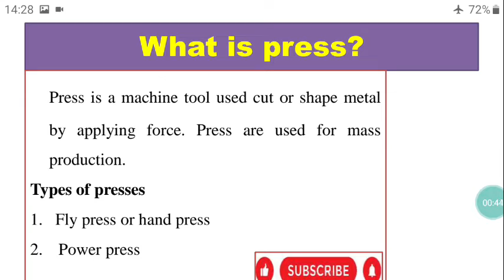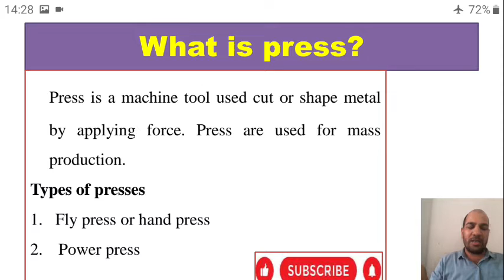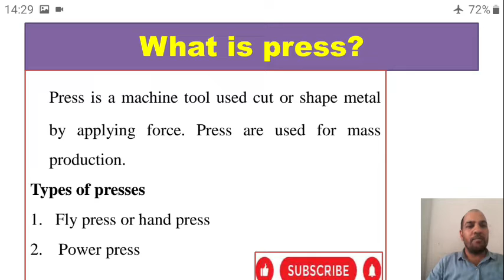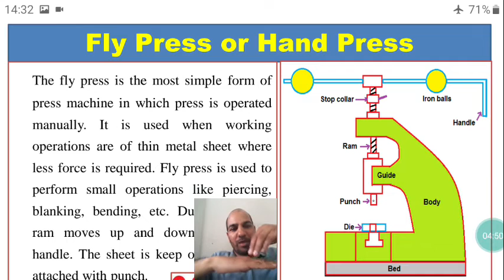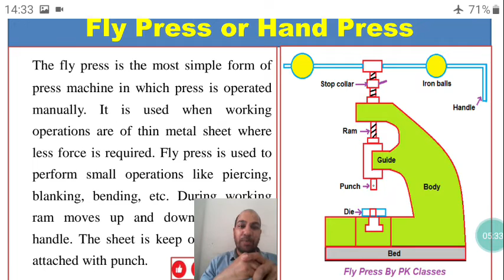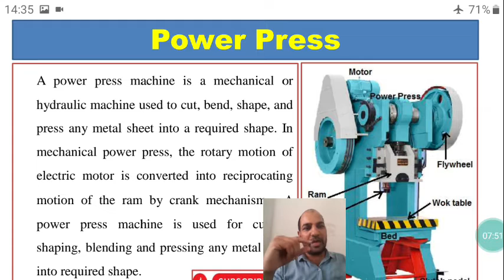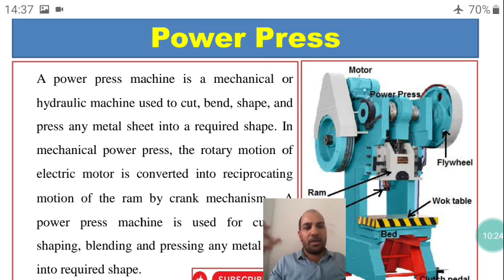Fly Press (हिन्दी)|Power Press|Types of press|Working of press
What is press, Types of press, working of fly and power press